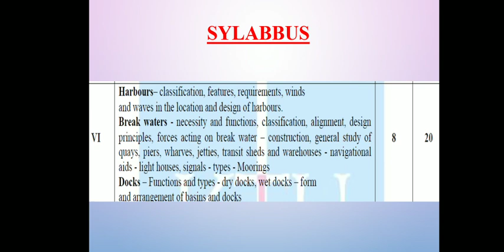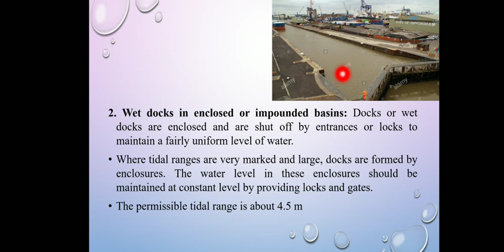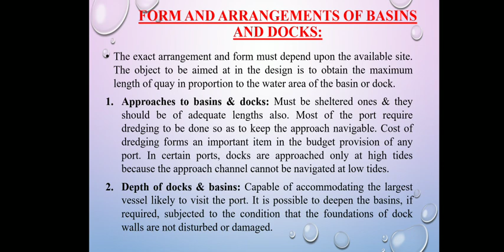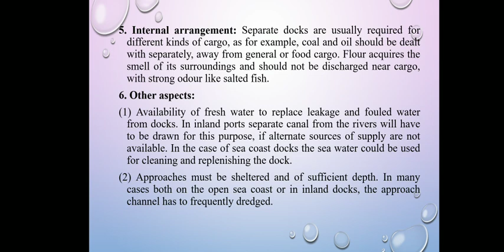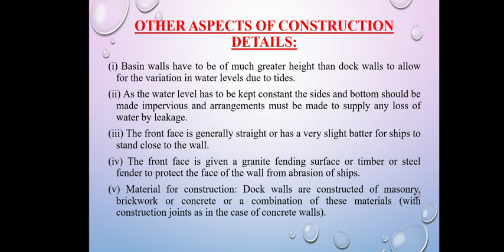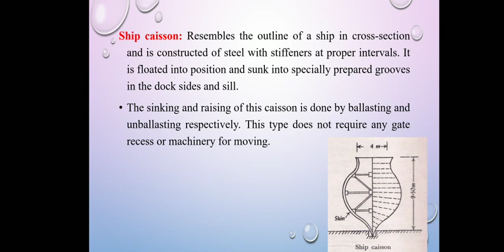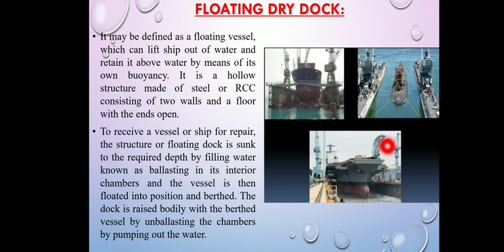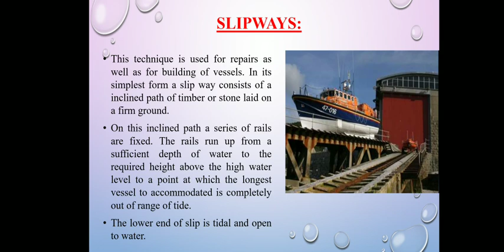TE2 - MOD 6 - Dock - Types - Form and arrangment of basin and docks